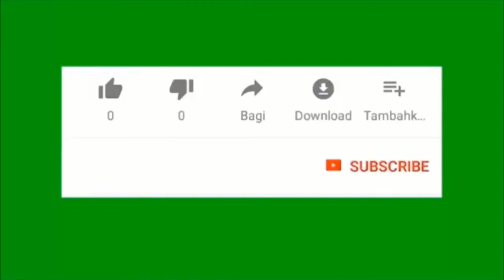PRABOWO NANGIS ❗ PIDATO TERBAIK SEPANJANG MASA PRABOWO SUBIANTO YANG MEMBUAT GURU TERPUKAU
BERKACA KACA❗SAMPAI MENGALIR AIRMATA PRESIDEN SAAT UMUMKAN KENAIKAN GAJI DAN TUNJANGAN GURU.